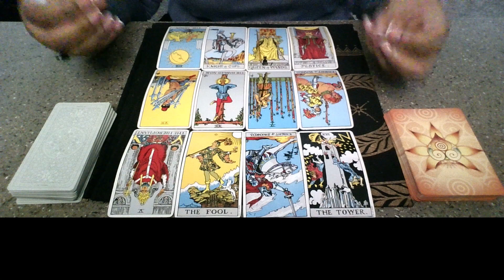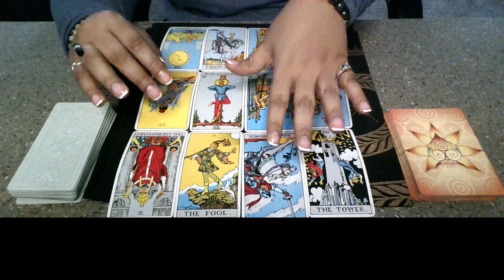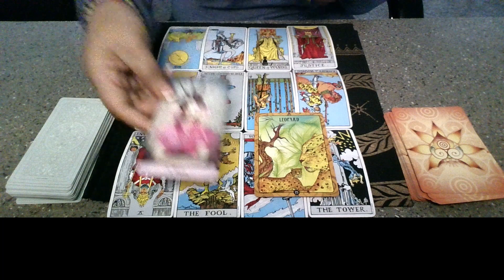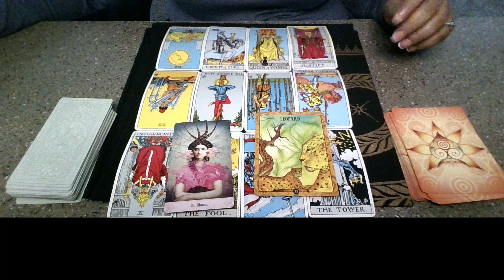Collective Reading: There's a big fight going on over you right now! Your person is defending you!